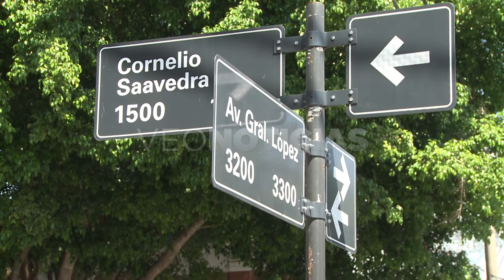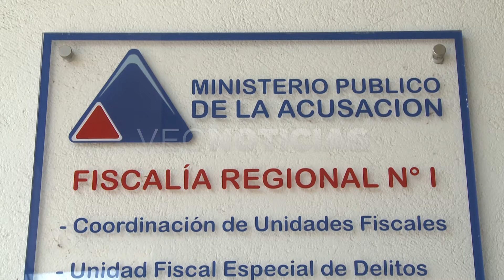Estanislao Giavedoni - Fiscal